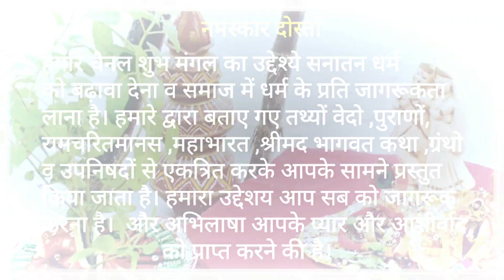इस शरद पूर्णिमा तुलसी में बांधे ये एक चीज रातो रात हो जायँगे धनवान || Tulsi puja, शरद पूर्णिमा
शरद पूर्णिमा 2022,शरद पूर्णिमा,शरद पूर्णिमा उपाय,शरद पूर्णिमा कब की है,शरद पूर्णिमा पूजा विधि,शरद पूर्णिमा व्रत कथा,कोजागरी पूर्णिमा 2022,पूर्णिमा कितनी तारीख की है,पूर्णिमा व्रत कब है 2022 में,पूर्णिमा के टोटके,शरद पूर्णिमा भजन,श्री शरद पूर्णिमा,शरद पूर्णिमा के उपाय,शरद पूर्णिमा के टोटके,9 अक्टूबर शरद पूर्णिमा,शरद पूर्णिमा व्रत विधि,शरद पूर्णिमा कब है 2022,कोजागर पूर्णिमा व्रत विधि,शरद पूर्णिमा की जानकारी,पूर्णिमा कब है,2022मे शरद पूर्णिमा कब है